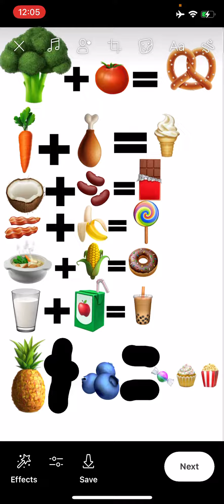I’ll Love healthy food I don’t like junk food￼